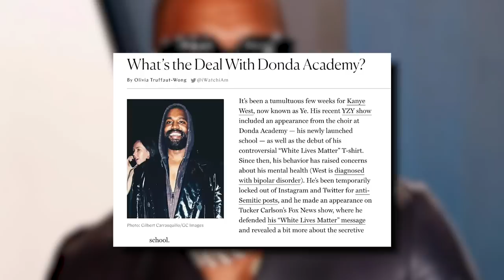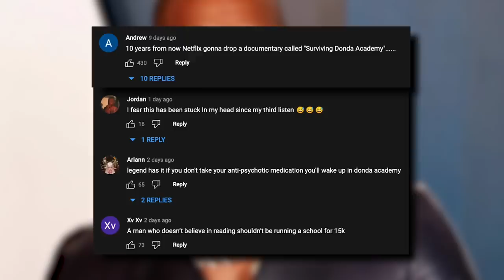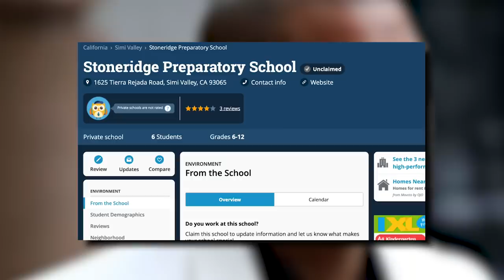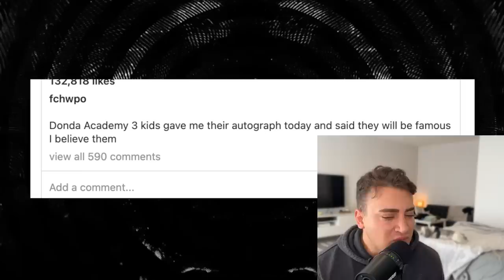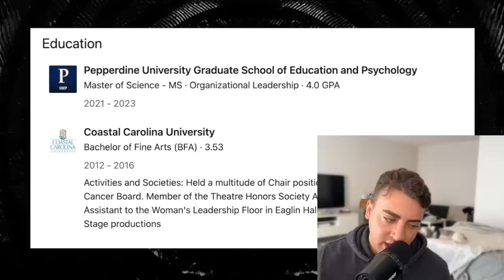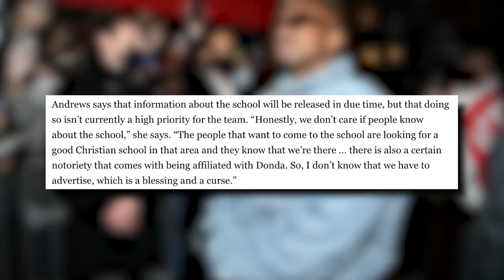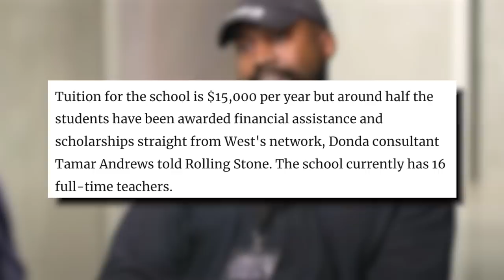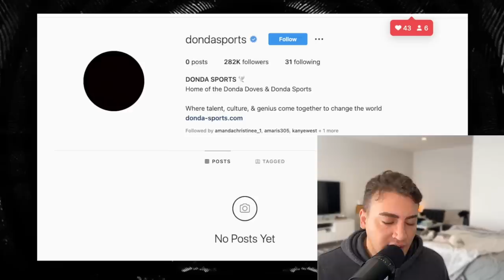EXPOSING Kanye West's CULT: Donda Academy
KanyeWest has a bizarre business feature, let's get into it.

Sloan YouTube
9994 Sowder Village Sq # 502